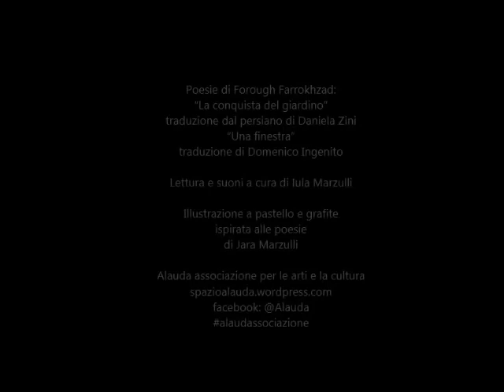lettura di poesie di FORUGH FARROKHZAD e illustrazione ispirata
Poesie di Forough Farrokhzad: “La conquista del giardino”
traduzione dal persiano di Daniela Zini
“Una finestra”
traduzione di Domenico Ingenito

Lettura e suoni a cura di Iula Marzulli

Illustrazione a pastello e grafite
ispirata alle poesie
di Jara Marzulli